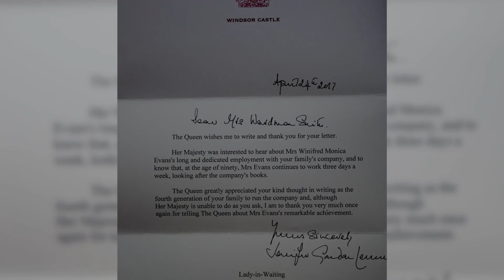Britain's longest serving employee celebrates 70 YEARS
A dedicated pensioner is Britain’s longest serving employee who has worked for the same firm for 70 YEARS. Monica Evans, 89, took the bus for her first day as an accounts clerk for an engineering firm when she was just 19. Incredibly, Monica has remained at the same engineering firm her entire working life and on Friday (28/4) celebrates the 70th anniversary of her first day. She now works for the great-granddaughter of her first boss at Kigass Aero Components Ltd and has no plans to hang up her calculator, still doing the books three days a week. During her career at the Warwick-based firm, she has filled out roughly 42,000 payments forms, only ever failing to account for a 2p deficit back in 1959. Monica, who currently works for the great-granddaughter of her first boss, moved to the company after working for the British Iron and Steel Control in Leamington Spa, Warks. To mark her milestone, Monica received a letter of congratulations from the Queen, and the Guinness Book of World Records are currently verifying her status as the UK's longest serving employee. Monica, who had no children but was married to husband Kenneth for 50 years before he died in 2008, started on a weekly salary of 12 shillings and six pence.